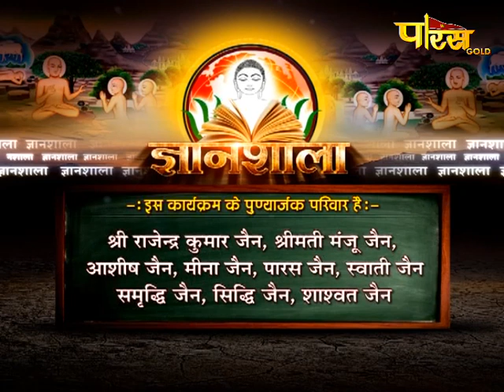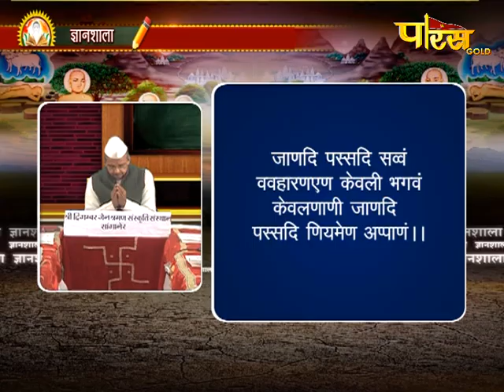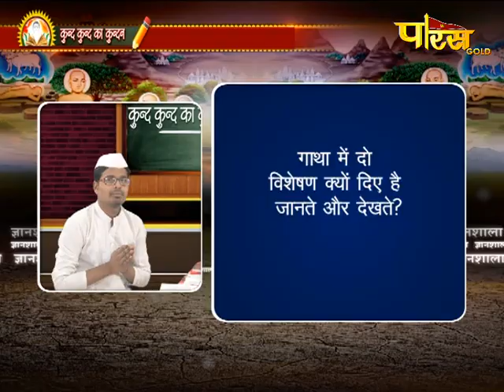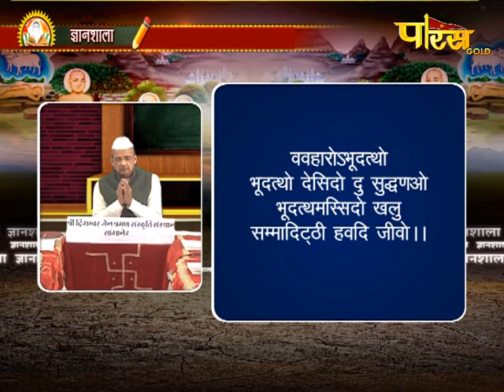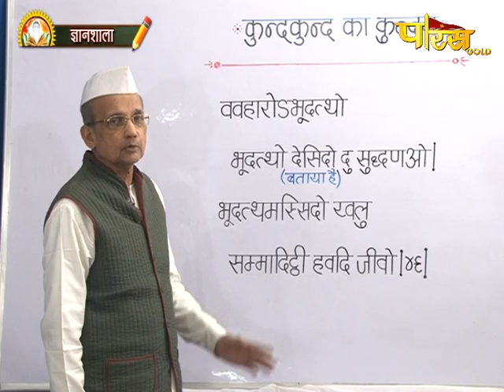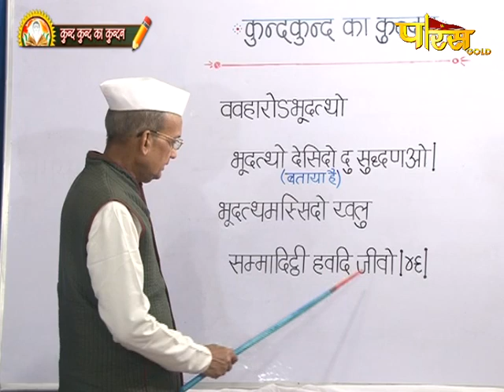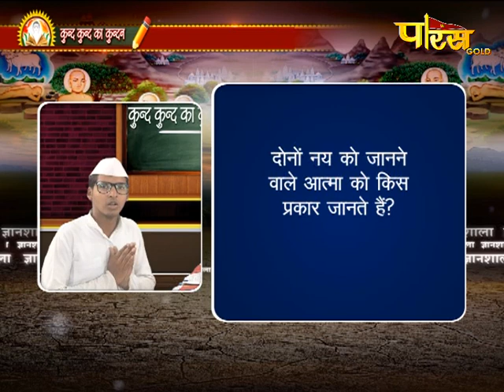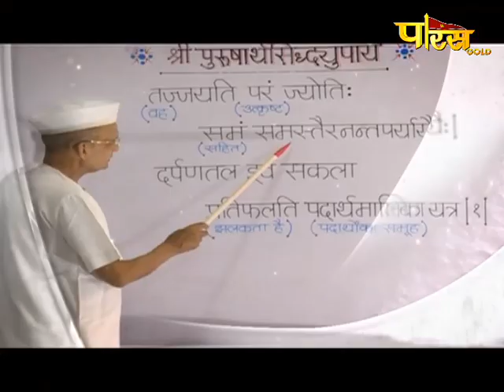Gyanshala | Kund Kund Ka Kundan | EP-27 | ज्ञानशाला, कुंद कुंद का कुंदन